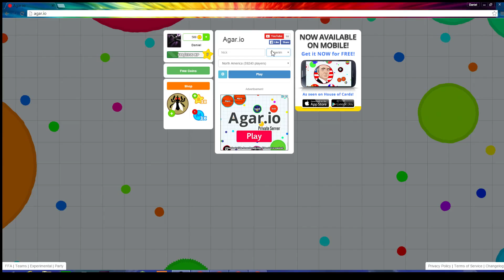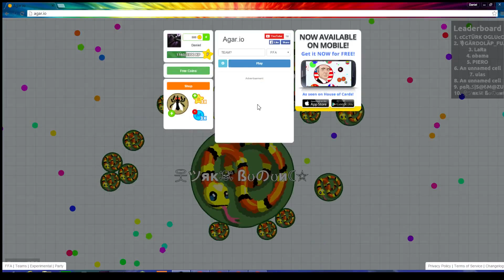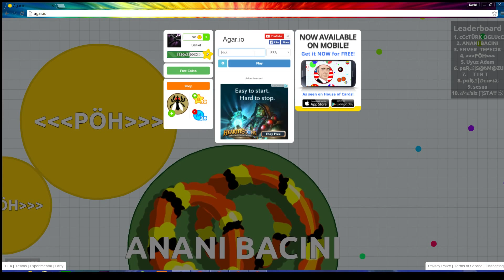Agar.io - Bots 4 Dayz!